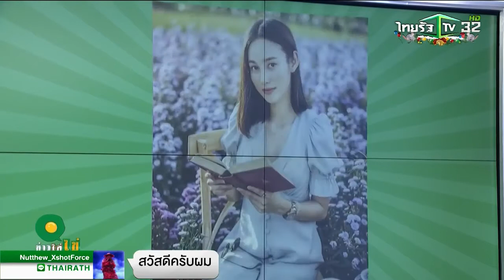ญาญ่า ข่าวใส่ไข่ 30 ธ ค 62